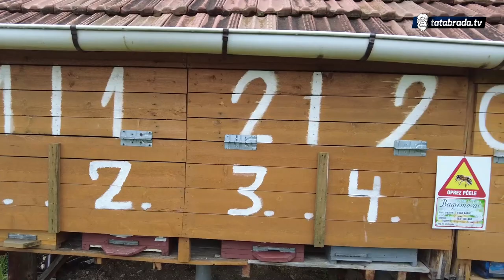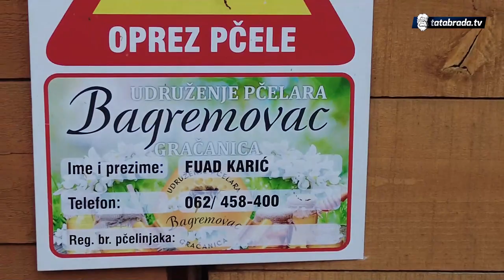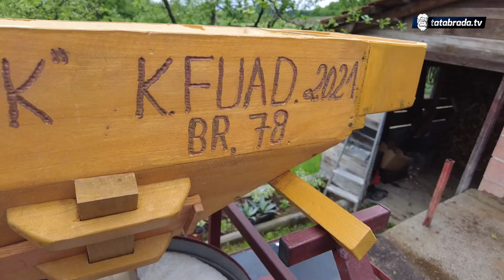Veseli penzioneri završili "Fertik" uz nadu da još "Besa" ostaje!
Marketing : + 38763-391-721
ĆEHAJE B.B,
Srebrenik 75350